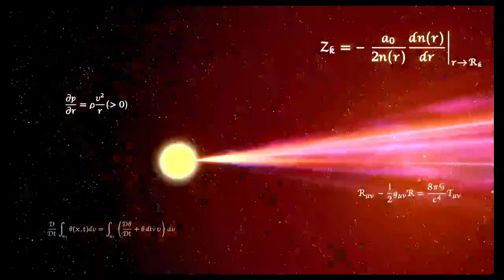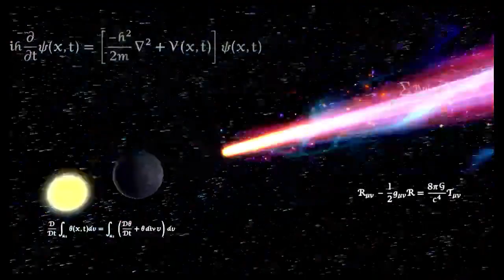Wan Ahmad Izzudin Wan Ahmad Daknam Link Izudin Team battle request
A requested team from Wan Ahmad Izzudin Wan Ahmad Daknam Link Izudin